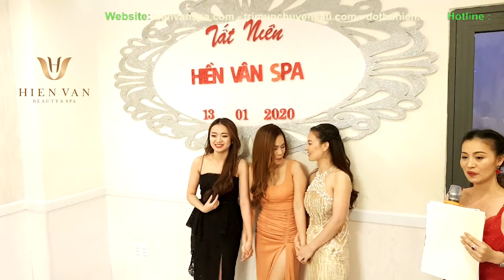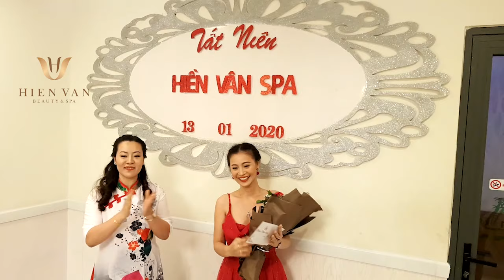TIỆC TẾT NIÊN CỦA HIỀN VÂN SPA 2019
Hiền Vân SPA chuyên điều trị mụn bọc, Mụn viêm, Mụn mủ, Mụn cám, Mụn đầu đen. Hiệu quả ngay sau lần điều trị đầu tiên.

Chuyên điều trị Thâm ,Sẹo rỗ, Lỗ chân lông to, Nám, Tàn nhang, Đốm nâu, Đồi mồi. Cam kết hiệu quả sau một lần điều trị, an toàn da khỏe đẹp, căng bóng mịn màng.

- HIỀN VÂN SPA sở hữu hệ thống dịch vụ làm đẹp đẳng cấp nhất trên thị trường trong nước và quốc tế hiện nay như: giảm béo Contri Ultrashape, Hifu Lipo,  Ultherapy Hoa Kỳ, Laser Nano Plus, Tắm trắng phun phủ Nano, công nghệ Lighttherapy, Công nghệ triệt lông hiện đại nhất hiện nay Diode Laser…

- Tại HIỀN VÂN SPA, mỗi một cá nhân là một nhân tố quan trọng góp phần tạo nên thành công của cả một thương hiệu. 100% đội ngũ bác sỹ, kỹ thuật viên tại HIỀN VÂN SPA đều là những chuyên viên cao cấp trong ngành thẩm mỹ, dày dặn kỹ năng chuyên môn, kinh nghiệm trong nghề, nhưng trên tất cả là lòng nhiệt huyết và đam mê với ngành làm đẹp.

🏡 HIỀN VÂN SPA  - NƠI LÀM ĐẸP UY TÍN SỐ 1 TẠI TP.HCM
➡ 11 Phan Văn sửu. P 13, Q Tân Bình, TP.HCM

♥ Hiền Vân Spa :Cách điều trị mụn ẩn, mụn viêm,mụn bọc,mụn đầu đen,mụn cám, mụn u nang

♥ Hiền Vân Spa :Review cảm nhận khách hàng sau liệu trình điều trị

♥ Hiền Vân Spa :Cách điều trị mụn hiệu quả nhất tại